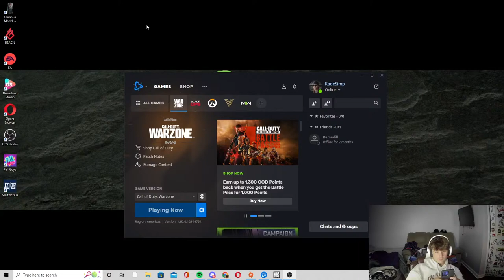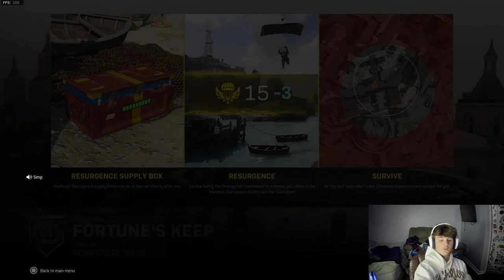WARZONE REBIRTH SOLOS!!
Rebirth solos.